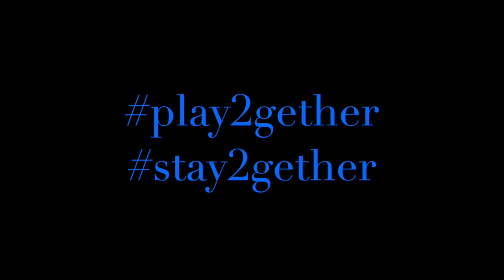CAVC VS COLEG CAMBRIA MOVIE